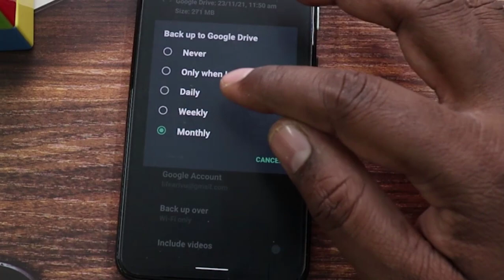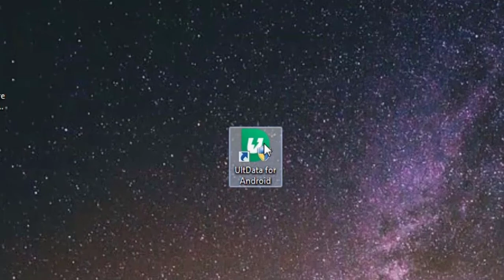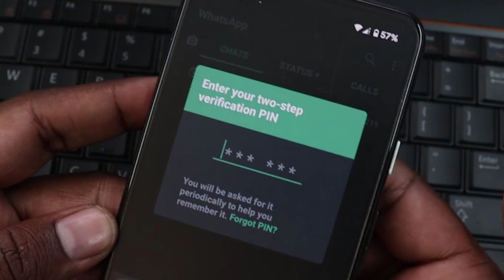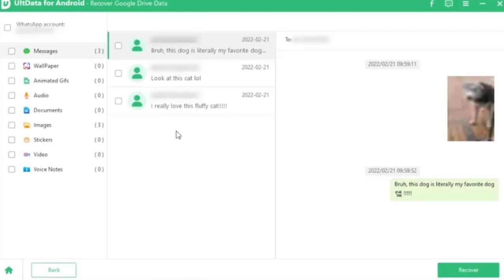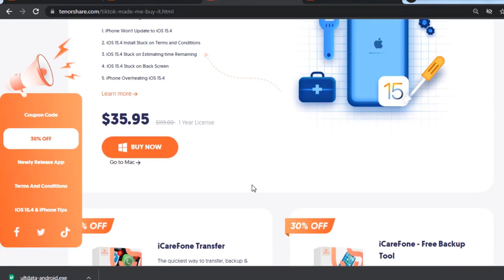WhatsApp Data Recovery: How to Recover Deleted WhatsApp data from your Google Drive skills maker tv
Want to selectively download, preview or restore Google Drive WhatsApp data? Try

In this video, I will show you how to download WhatsApp data from Google Drive to local directly you can easily preview export or restore Google Drive WhatsApp data. UltData for Android can also help you recover deleted photos videos documents etc.